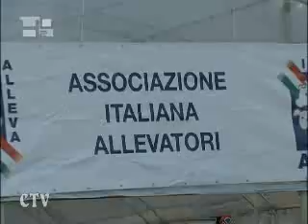Az Újszövetség hangos könyvben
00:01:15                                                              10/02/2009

Huszonhárom CD-lemezen jelent meg hangoskönyv formában az Újszövetség. Az Egyesült Bibliatársulatok kezdeményezte ezt a vállalkozást. Ez a szervezet a nemzeti bibliatársulatok szövetsége, és célja Isten szavának elérhetővé tétele a világ minden embere számára. Ezek a társulatok immár 200 éves hagyományra tekintenek vissza. A keresztények testvéri szeretete megnyilvánul a közös fordításban, a kötetek legyártásában és elosztásában. A spanyol színházi, filmes, rádiós és televíziós világ kiemelkedő személyiségei olvassák fel az Újszövetség könyveit: az evangéliumokat, az Apostolok Cselekedeteit, az apostoli leveleket és a Jelenések Könyvét. Korabeli zenék, különleges hangeffektusok kísérik a szöveget, így az olvasó beléphet a Szentírás történeteinek és tanításainak világába. Az Egyesült Bibliatársulatok szervezete 1804-ben Londonban született meg. Célja az volt, hogy az Egyesült Királyság területén mindenki számára elérhetővé tegyék a Szentírást. Az évek során ez a szándék világméretűvé növekedett.